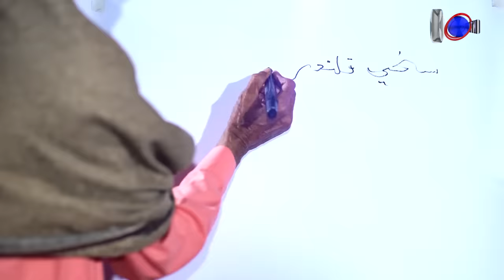HikSindh HikSaqafat ھڪ سنڌ ھڪ ثقافت | Culture Theme Song | On KTN ENTERTAINMENT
ھڪ سنڌ ھڪ ثقافت
Singer
Akhtar  Chanaal
Maqbool  Aarfani
Bushra Marvi
Lyrics
Sajid Jamali
Music & Composition
Z A Shani
Editor
Gulsher Gopang
Cameramen
Fayyaz Pechuho
Ameer Chandio
Abid Mahar
Makeup
Jalil Batt, Ainee
Director By
Fareed Katpar
 EKTA DAY | 5th DECEMBER 2021

TikTiok @ KTN ENTERTAINMENTTV

Most Popular  Sindhi Cultural Song On Sindh Media .